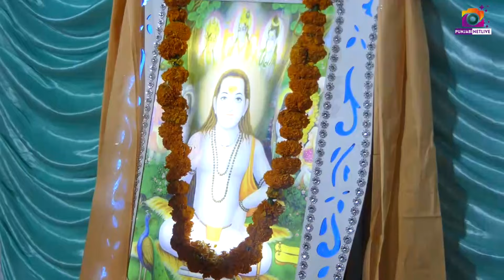ਜਾਗਰਣ ਬਾਬਾ ਬਾਲਕ ਨਾਥ ਜੀ // ਸੇਵਾਦਾਰ ਬੰਟੀ ਬਾਬਾ ਜੀ // ਈਸ਼ਵਰ ਨਗਰ , ਹੁਸ਼ਿਆਰਪੁਰ